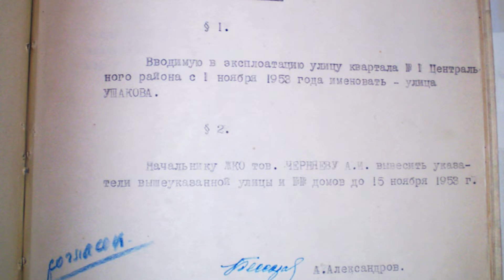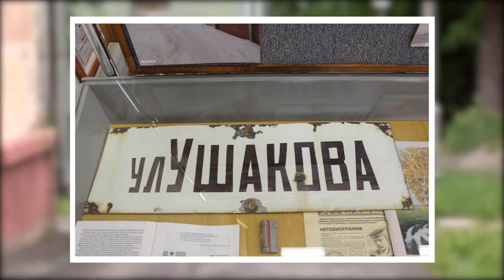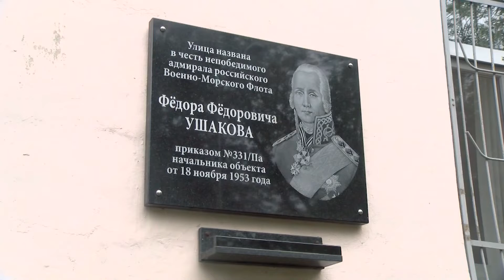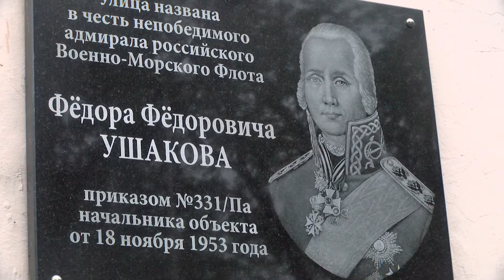Пешком по Сарову №10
Как улица Ушакова получила своё название? Бывал ли сам легендарный адмирал на территории Саровского монастыря? И почему появление одной таблички в закрытом городе хранит крупицу истории целого государства? В новом выпуске программы «Пешком по Сарову» мы с вами отправимся в историческое путешествие вместе с председателем общественной организации ветеранов ВМФ имени адмирала Ушакова Сергеем Яковлевым.